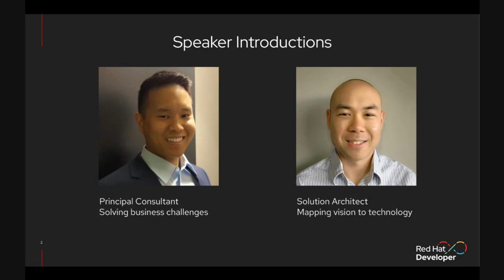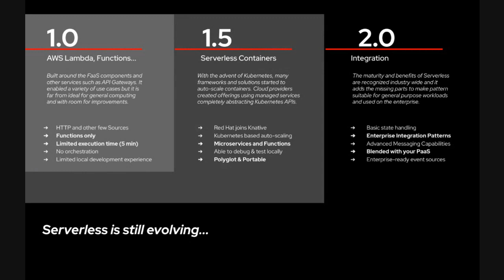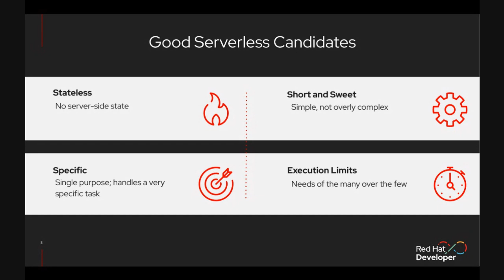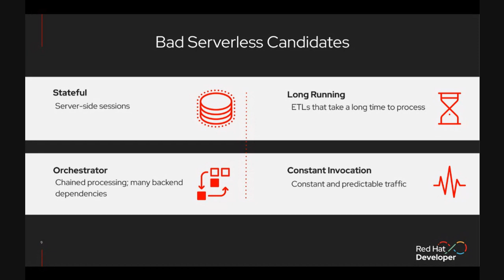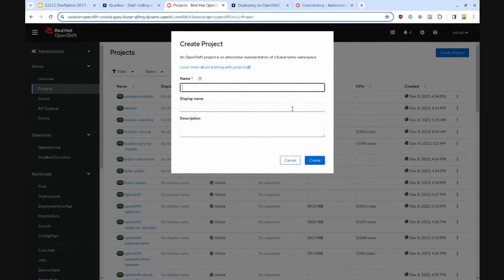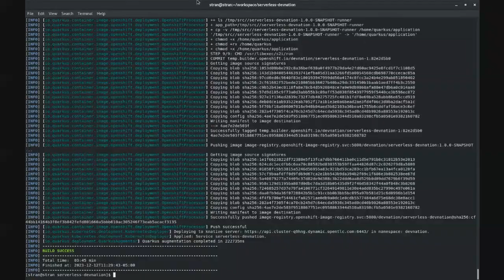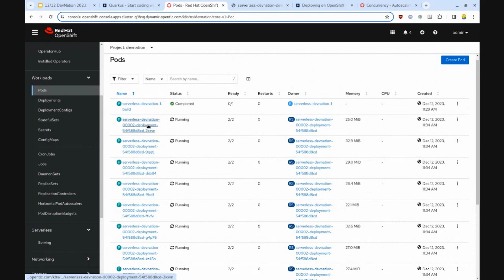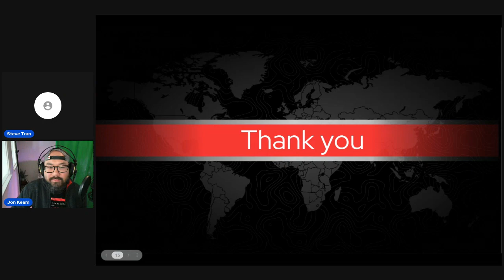Unleashing the Power of Serverless Computing | DevNation Day: MAD